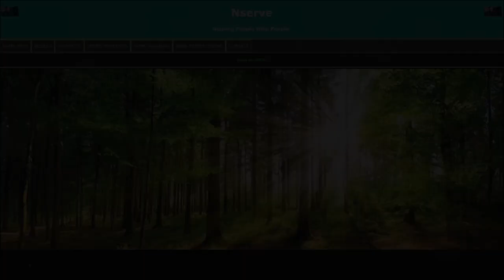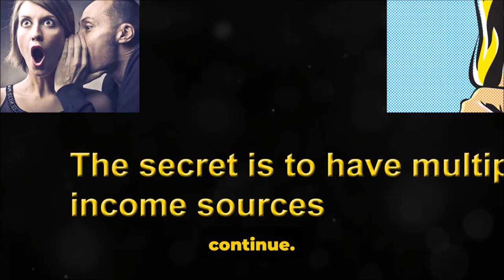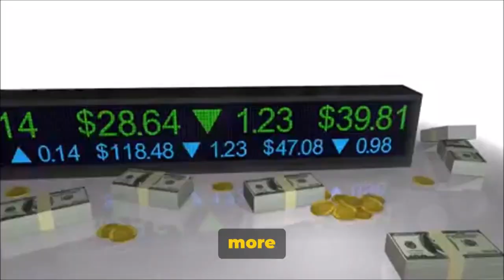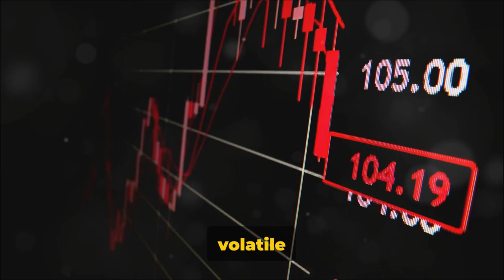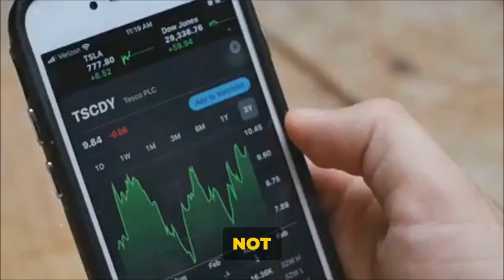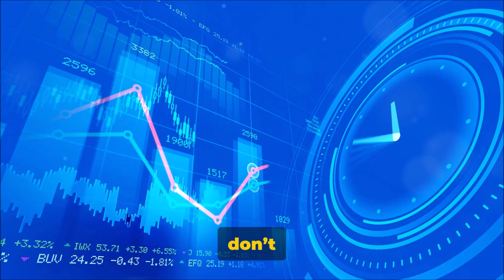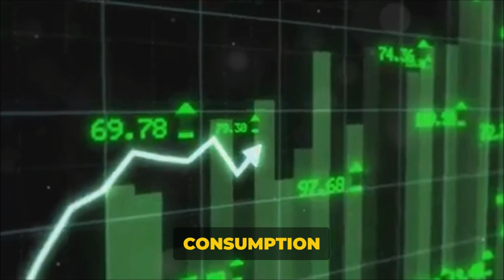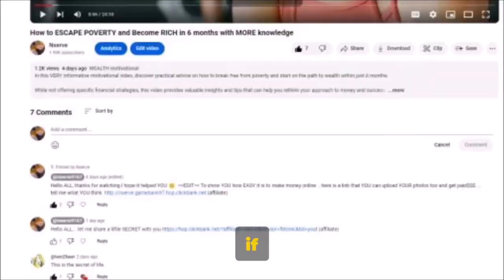How to invest - better wealth - watch this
🌟 In this video, "How to train your Brain to Better Wealth and Make More Money, we will unveil a surprising path to financial change that is within reach for anyone, regardless of their current situation.

🚀🔥 This is a must-watch guide. We explore practical steps that can take you from where you are now to a life of prosperity just by how you think! 🚀🔥

💡 Learn from real-life examples of people who have successfully transformed their financial lives by following this plan, and be prepared to start your own journey towards success. It's time to step out of your comfort zone and build a bright financial future! 💎

🚨 Remember that there is no one-size-fits-all path to financial success, but the right actions and mindset can make all the difference. Watch the video,  share it with those also seeking positive changes in their lives, and join us on this exciting transformational journey.

💎 Take advantage of a free sign up and Trial of this amazing text to video AI video making product:-
🚨🚩✅ Sign up to InVideo AI for Free with a tutorial with Nserve how to and free thumbnails in seconds

💎 Other helpful links to get you well advanced and started or completed:-

➡️ AI Shopify Store start for free then $1 for first Month:
➡️ Free 3 day Trial With Shopify then $1 for first Month:
➡️ Shopify Website builder start for free then $1 for first Month: (Create a website in minutes)
Connect with Nserve on our Website (nserve.com.au)

⏰ TIMESTAMPS:
00:00:00 The Secret to WEALTH introduced
00:02:05 What do they do with their MONEY?
00:04:08 Three categories , Oh, and Investing, Security and GOALS.
00:05:34 Active Income and Passive Income explained
00:07:36 How to Earn the MONEY and GROW the FRUIT
00:09:24 Using YOUR Money to work for YOU
00:11:33 TIME is MONEY, You Have Come This Far, CONGRATULATIONS
00:14:00 Crucial information  here about WEALTH
00:16:18 Ok so you now have grown the fruit now WHAT?

LEGAL NOTICE:
We understand that the desire to achieve wealth can be a powerful motivation for many people. However, it's important to clarify. True wealth, whether financial, emotional or spiritual, is often built over time, through diligent effort, financial education and conscious decision-making. We firmly believe that mindset plays a crucial role in this process.

The content on this channel is for informational, educational and entertainment purposes only and should not be considered professional financial advice.